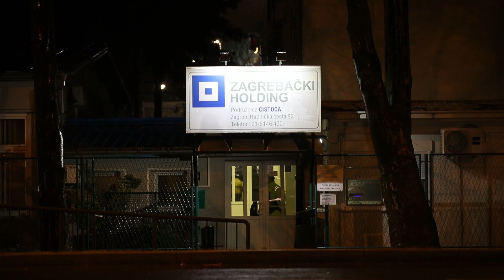Prosvjed radnika čistoće: 'Ako sve počiste nije dobro, ako ne počiste sve, nije dobro'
Radnici zagrebačke Čistoće jutros su prosvjedovali tražeći ostanak radnika koji su dobili otkaz nakon što je u javnost procurila snimka kako u naselju  Središće u isto vozilo prazne više kontejnera namijenjenih za različite vrste otpada. Nakon što su identificirani, vozač i dvojica djelatnika dobili su poziv šefa smjene na očitovanje, a u petak poslijepodne dobili su poziv kako bi im se uručio izvanredni otkaz.